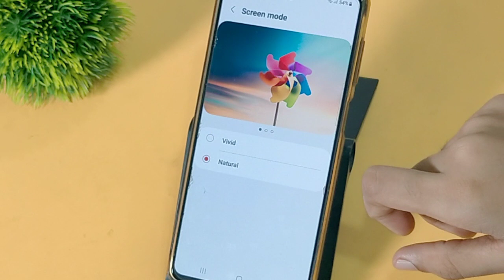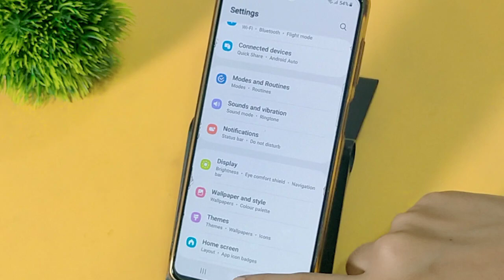Samsung galaxy f34 me screen colour kaise change kare | How to set screen colour in samsung